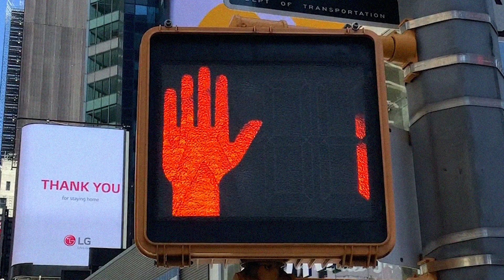march 【short music】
music for march

video editing:KOORI